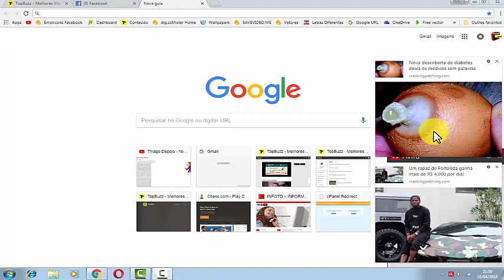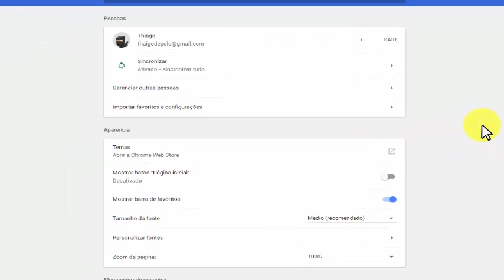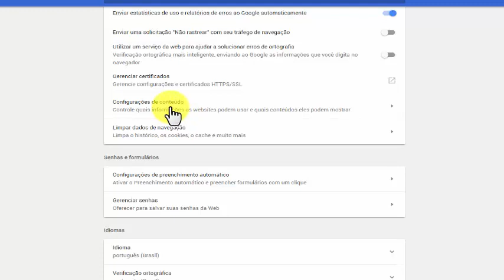COMO REMOVER AS NOTIFICAÇÕES DE SITES NO GOOGLE CHROME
Janelinhas dando um subindo no seu navegador do Google Chrome? Notificações chatas e constrangedoras de sites aparecemno pc ? Sites atrevidos instalaram notificações do seu Google Chrome ? Seus problemas acabaram, veja Neste vídeo como remover as notificações de sites no Google Chrome

►Ajude o canal com 1 real.